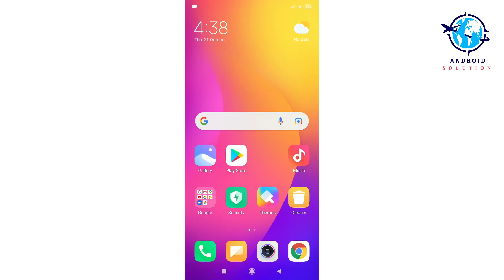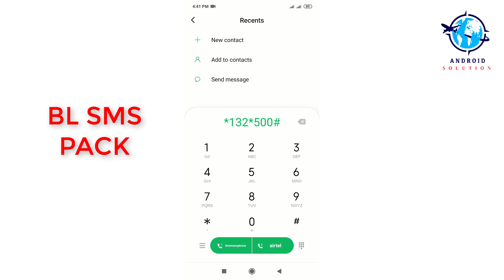Banglalink SMS pack 2021 | banglalink sms offer | banglalink sms code